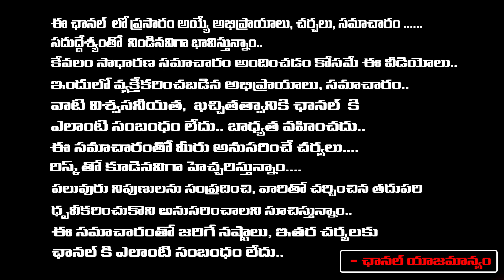రే*ప్ చేసిన నలుగురు అబ్బాయిలు ఈ ఘోరం ఎక్కడంటే | Uttar Pradesh Incident | Daamu Balaji Diaries